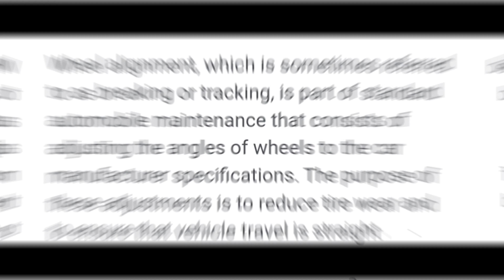Innova wheel alignment